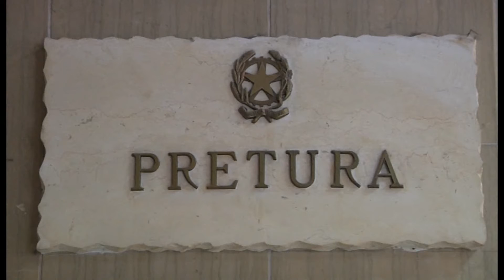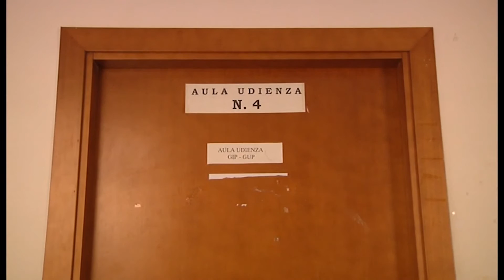RAGGIRATA E LICENZIATA PER GESTIONE RISTORANTE, IMPRENDITORE CONDANNATO PER TRUFFA